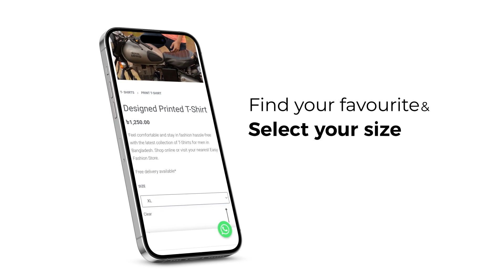How to Order from Easy Fashion ltd | ইজি ফ্যাশন লিঃ থেকে কিভাবে অর্ডার করব।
Hlw viewers,